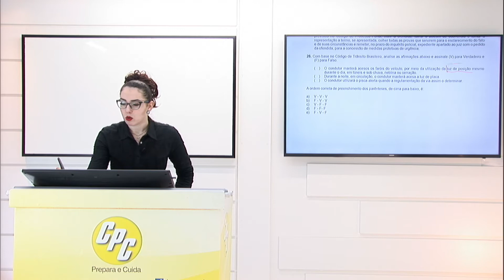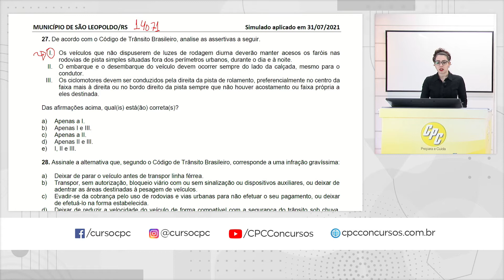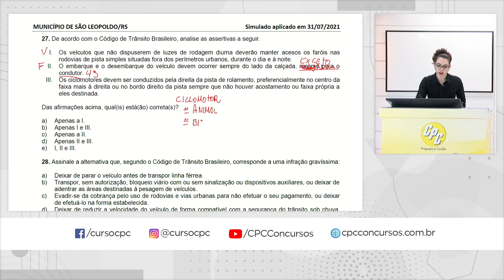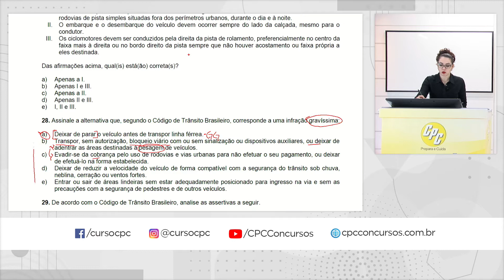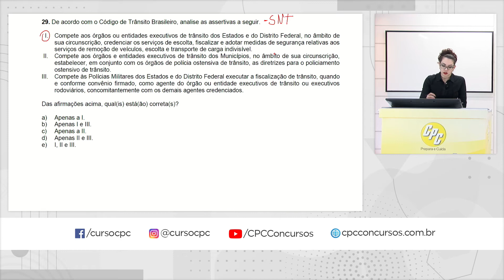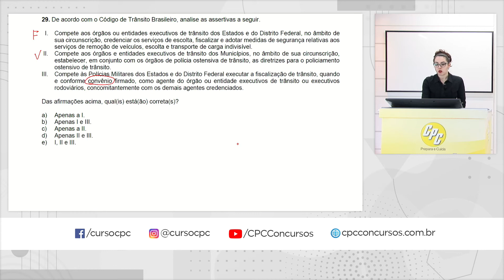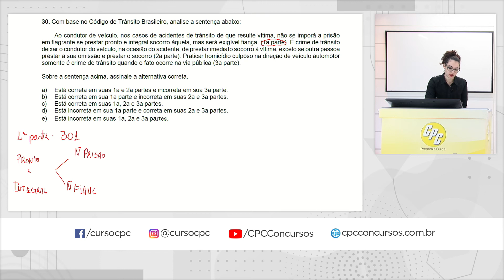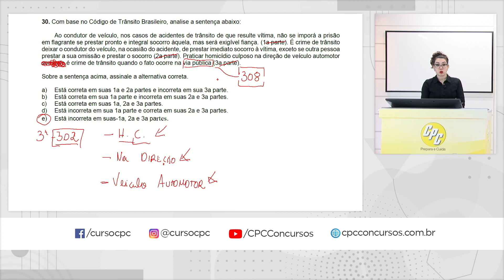Conhecimentos Específicos - Morgana Diefenthaeler